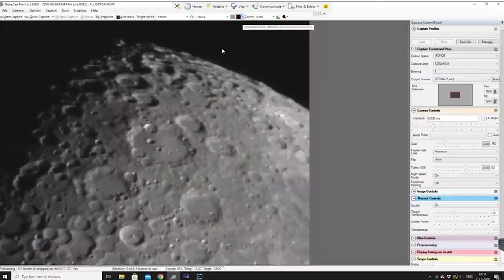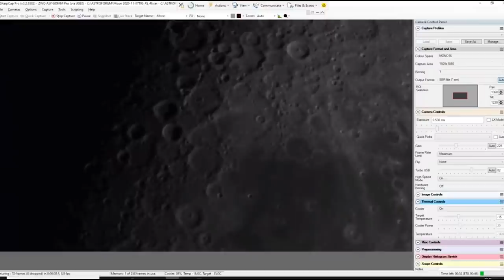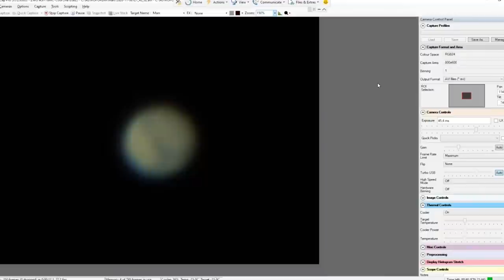Celestron Edge HD 8" Review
Hi folks,

In this video, I review my new Celestron Edge HD 8" (800) Telescope. I'll first get into why I bought this telescope in the first place. After that, I'll unbox this telescope and discuss some of the main advantages of the Celestron Edge HD 8" telescope. I'll end with showing you some first light pictures of the Edge HD of the moon and planets (under poor seeing conditions).

Contents:
0:00 Intro
2:00 Why I bought an 8" Edge HD
3:21 Unboxing the Edge HD
5:09 Advantages of the Edge HD
10:14 Daytime test
13:38 First images - poor seeing conditions